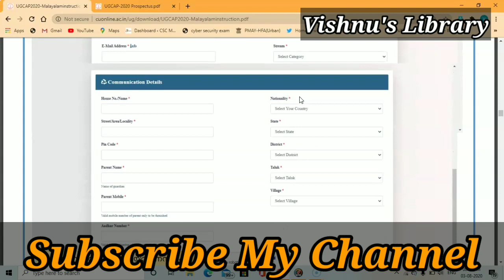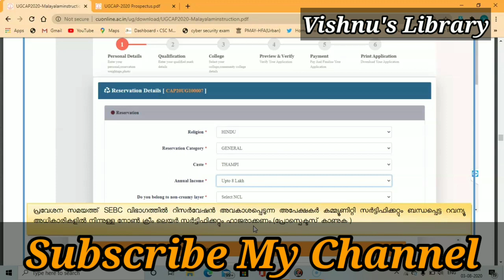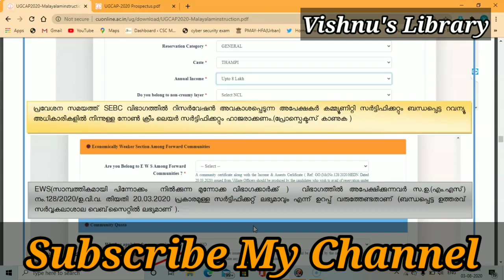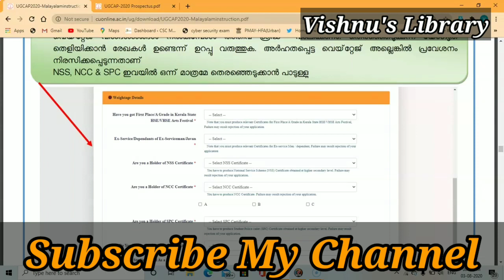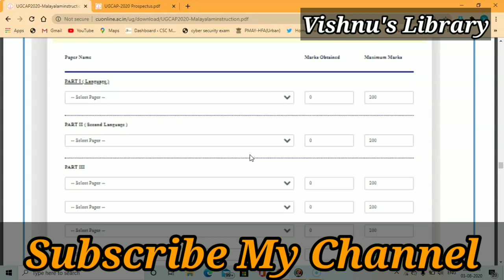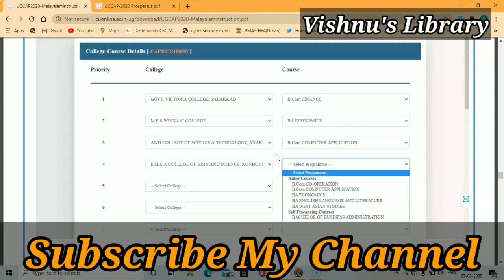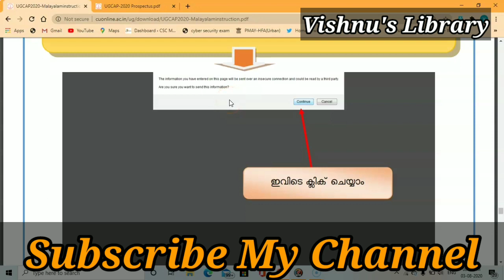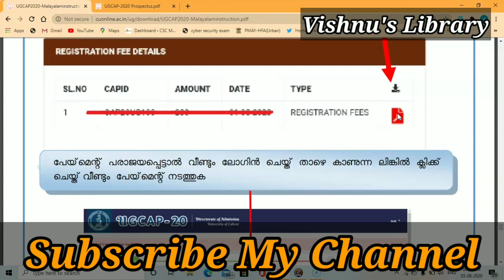How To Apply Calicut University Admission 2020/ഇപ്പോൾ അപേക്ഷിക്കാം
calicut university admission process,
calicut university ug admission
Calicut University Admission malayala Calicut University Admission kerala